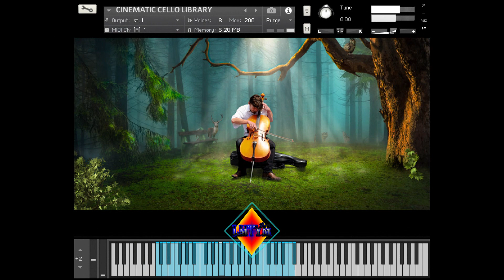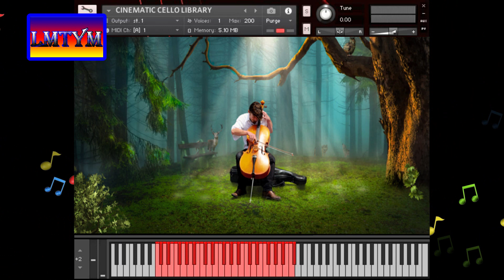CINEMATIC CELLO 🎻🎻🎻Librería Completa😱😱LAS MEJORES LIBRERÍAS KONTAKT/Samples KONTAKT🎼🎹BY LMTYM🔥💯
Las mejores TRUMPETS/TROMPETAS Virtual Musical Instrument - Librerías para KONTAKT - SAMPLES KONTAKT.